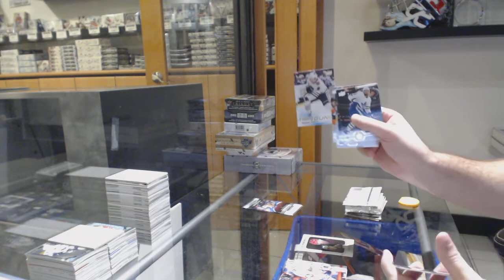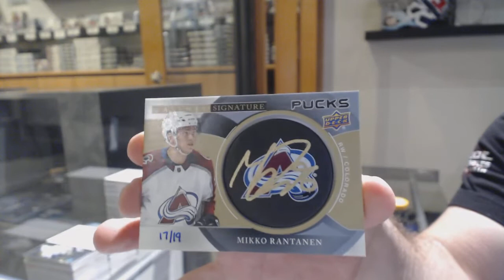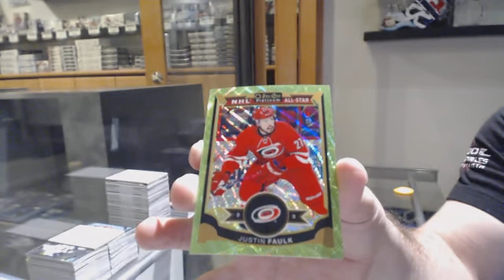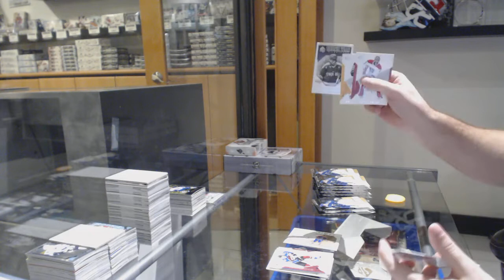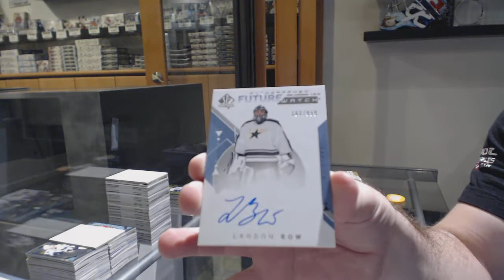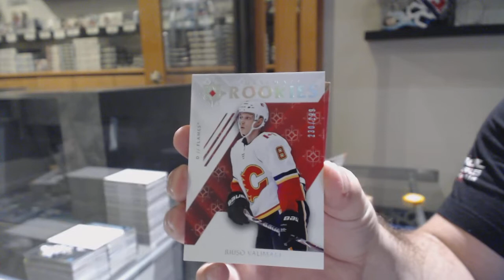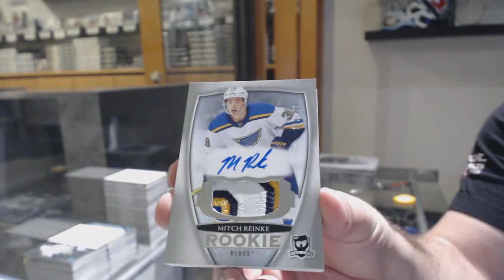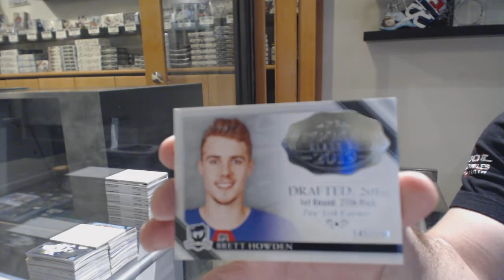7 Box Special Mix Hockey Box Break with The Cup! - C&C GB #10,648